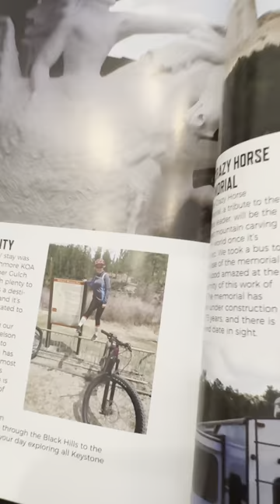We made it in RV Today Magazine!